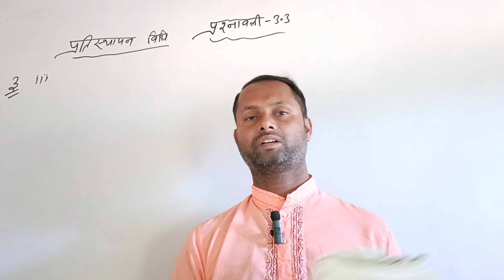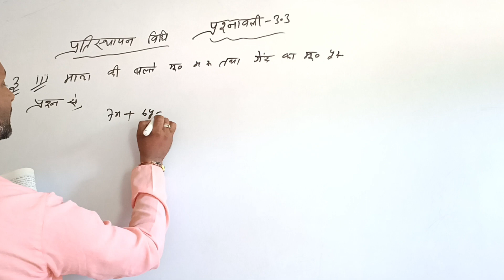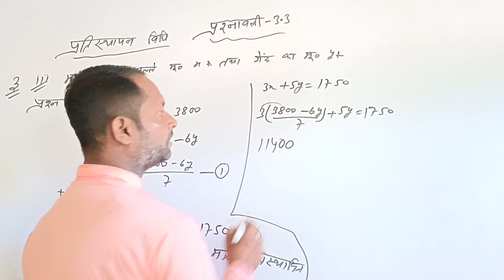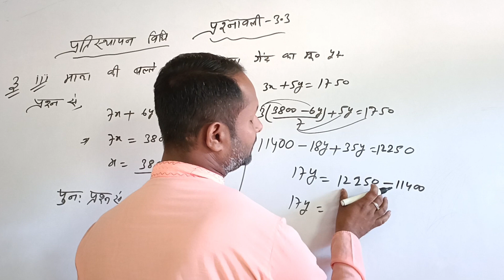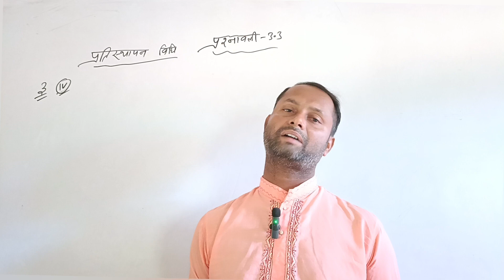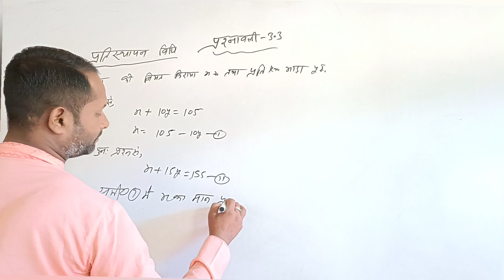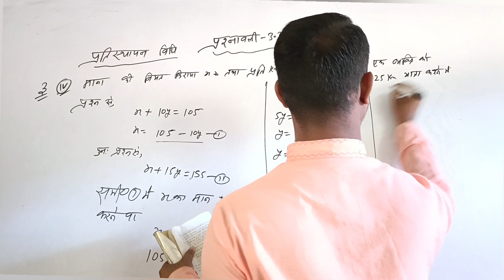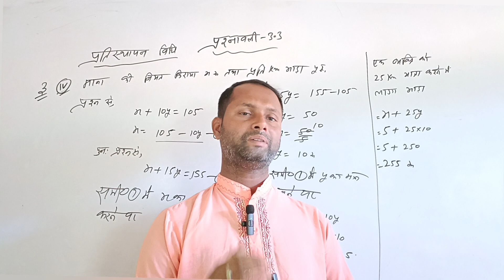pratisthapan vidhi||class 10th प्रश्न-3(iii,iv,v) ( प्रतिस्थापन विधि||कक्षा 10वी गणित प्रश्नावली 3.3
pratisthapan vidhi||class 10th प्रश्न-3(iii & iv or v) ( प्रतिस्थापन विधि||कक्षा 10वी गणित प्रश्नावली 3.3

partisthapan vidhi

partisthapan vidhi class -10th 3.3

partisthapan vidhi class -10th

partisthapan vidhi kaise kahte hai

partisthapan vidhi 10

partisthapan vidhi kaise kahte Hain

partisthapan vidhi 3.3

partisthapan vidhi kaise karen

प्रतिस्थापन विधि कक्षा 10

प्रतिस्थापन विधि किसे कहते हैं

प्रतिस्थापन विधि कक्षा 10 3.3

partisthapan vidhi

partisthapan vidhi 3.3